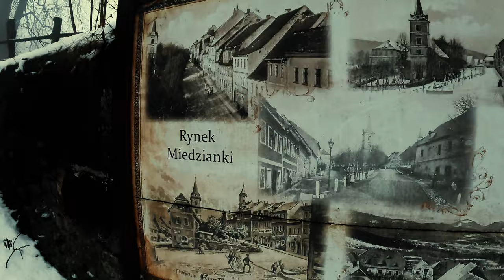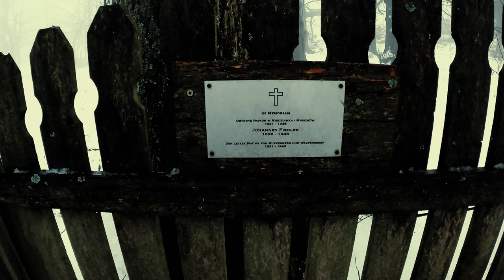Miedzianka w zimowej mgle / Miedzianka in winter fog [4K]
A foggy, winter walk across the (almost) abandoned mining town in south-western Poland.

The settlement's history begins in the 14th century, then known as Kupferberg, was split from Waltersdorf (Mniszków). It grew as a copper mining town, and received city rights in 1519. For a time, it was home to about 160 mining excavations and several metallurgical facilities, but this boom came to a halt by the end of the 16th century, as techniques proved insufficient for further exploitation.

Around the 17th century the mining sector in Kupferberg began to grow again, under the patronage of a new owner, the count von Promnitz of Pszczyna. The city suffered several fires, in 1637, 1643, 1728 and 1824. In the early 18th century Kupferberg housed a regional mining office. In addition to mining, the town also had a renowned brewery, and from the mid-19th century, it became a popular tourist destination, known as the second most highly located town in the Sudeten Mountains.

Renamed Miedzianka, it became a site of a secret Red Army mining operation, as Soviet experts expected to develop a uranium mine there. From 1949 to the 1950s about 600 tons of uranium were sent from Miedzianka to the USSR. Extensive and wanton mining caused much damage to the town, and when the uranium deposits proved to be insufficient for continued exploitation, the local economy collapsed amid the government's attempts to hide the uranium excavation. The mine was publicly labeled as a "paper factory" and Polish and Soviet troops and secret police guarded the mine.

In the late 1960s, a planned destruction of Miedzianka began, with demolitions of selected buildings, and a ban on repairs of remaining ones. Around 1972, most inhabitants were resettled to the town of Jelenia Góra.

In the recent years, Miedzianka once again became a tourist attraction. The settlement popularity increased after Filip Springer book about its history ("Miedzianka. Historia Znikania."; translated to English as "History of a Disappearance: The Story of a Forgotten Polish Town" and published by Restless Books). Since a couple of years, it also holds a book festival (Miedzianka Fest) every August.